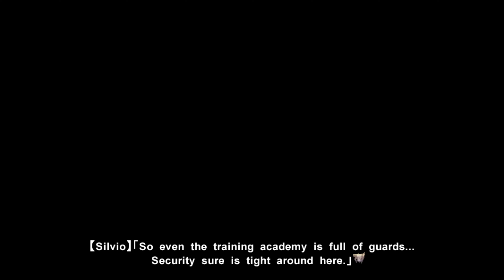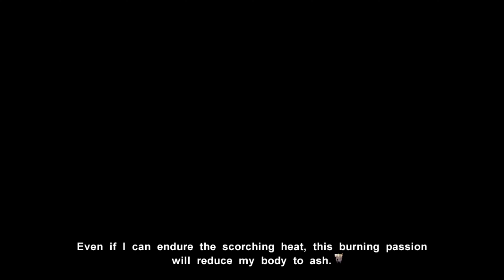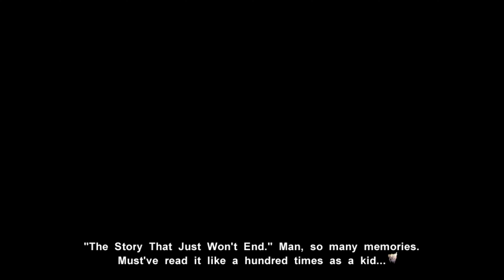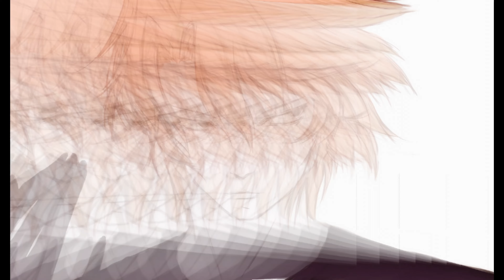MUV LUV Photonmelodies♮ [Part 39] Read Through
~Resurrection~ 3/6